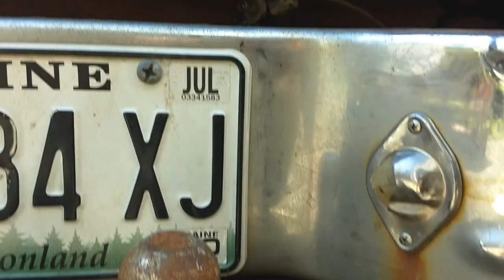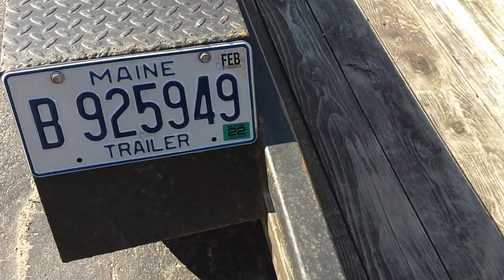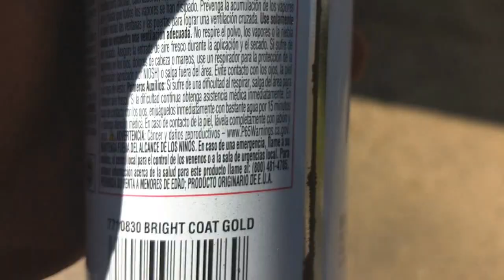Scrap metal and secret chains